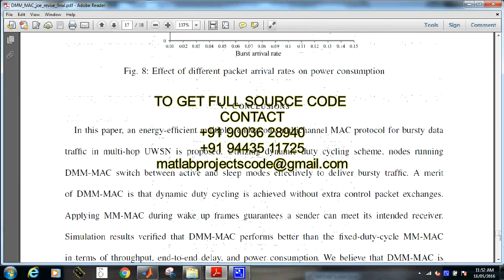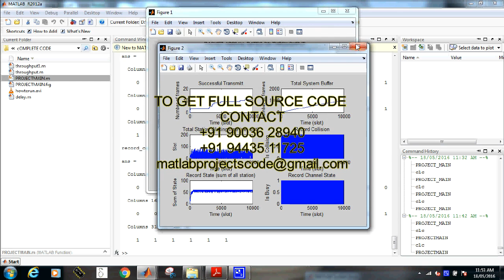Matlab code for Energy-Efficient Multichannel MAC Protocol Design for Bursty Data Traffic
Energy-Efficient Multichannel MAC Protocol Design for Bursty Data Traffic matlab projects code